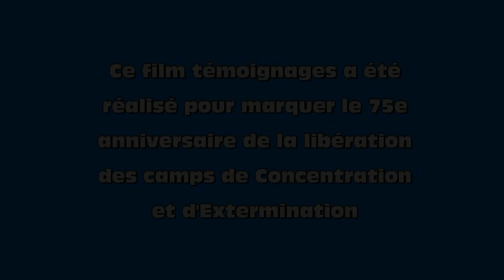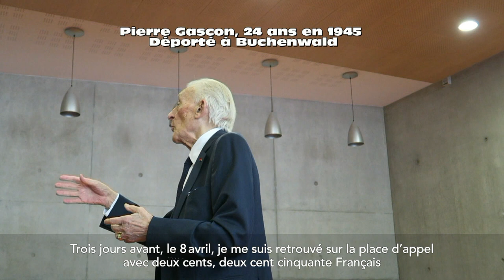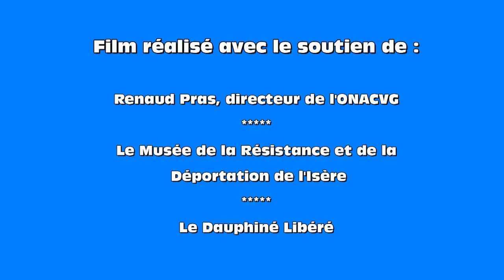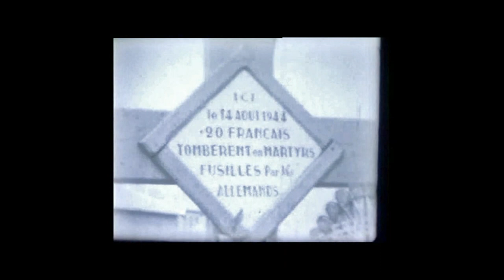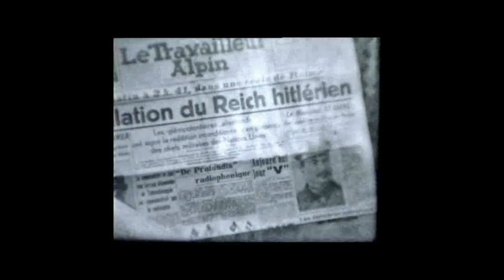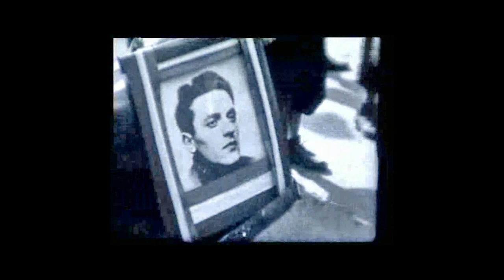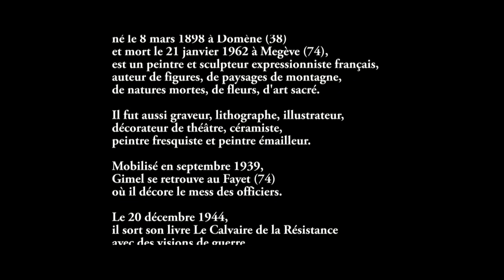1945, le retour des déportés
Recueil de témoignages sur le retour des déportés à Grenoble, en 1945. Un film réalisé par l'Union nationale des associations de déportés, internés et familles de disparus Isère (UNADIF 38).